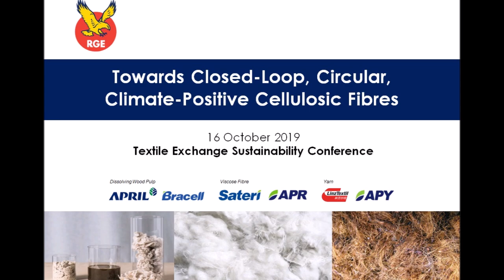RGE US$200 Million R&D Investment Announcement - Bey Soo Khiang Speech at Textile Exchange 2019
RGE hosted more than 80 textile industry experts at ‘Towards Closed-Loop, Circular and Climate-Positive Cellulosic Fibres’, a side-event held at the Textile Exchange Sustainability Conference 2019 in Vancouver. This followed our US$200 million R&D commitment announced ahead of the Conference (news release